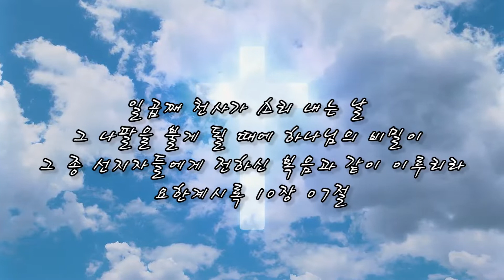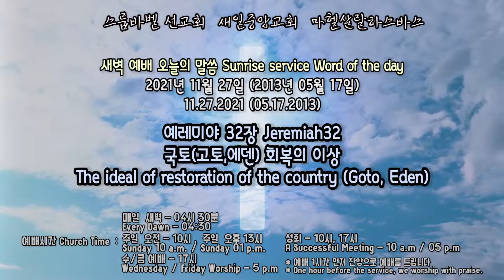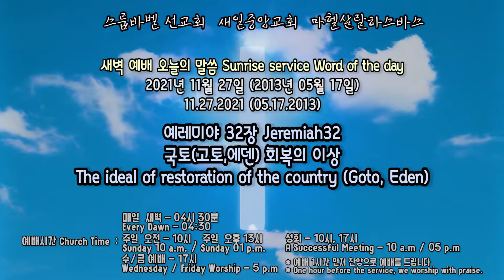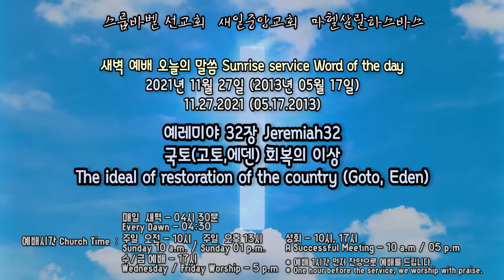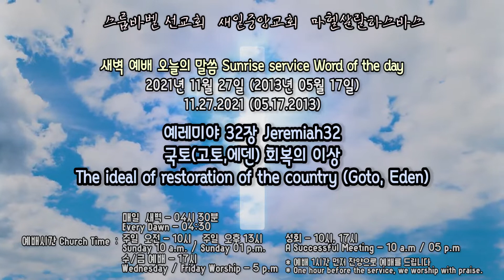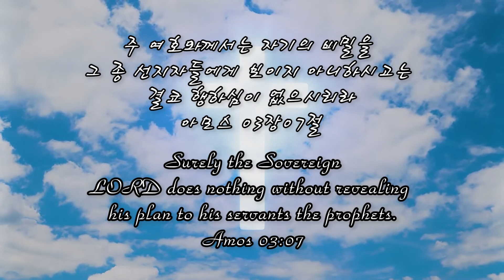스룹바벨 선교회 새벽 예배 Dawn Worship 예레미야32장 Jeremiah32 2021.11.27 (2013.05.17)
정상속도_Normal speed (KST 06:30~23:00)

음성파일_Voice file 정상속도_Normal speed

5F 18, Guksabong 1-gil, Dongjak-gu, Seoul, Korea
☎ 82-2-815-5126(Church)